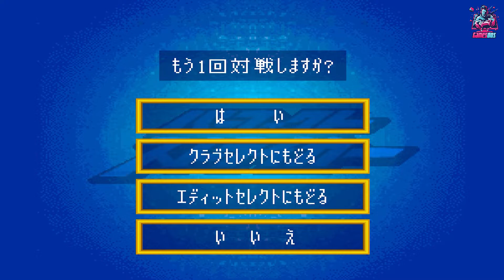Jikkyou J League: Perfect Striker Gameplay Nintendo 64 HD 1080p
Take to the field in Jikkyou J League: Perfect Striker, a soccer (or football for some) game that puts you in the heart of Japan's J.League! This series, with entries on both the N64 and Playstation, lets you experience the thrill of controlling real-life teams and players.
Fire off powerful shots, master tricky plays, and lead your team to J.League glory!  Whether you played the original 1996 release or enjoyed the later entries like Jikkyou J.League 1999: Perfect Striker, this classic series offers a nostalgic look at Japanese soccer gaming.
Check out this video to see gameplay, hear the roar of the crowd, and maybe even rekindle your love for the beautiful game!